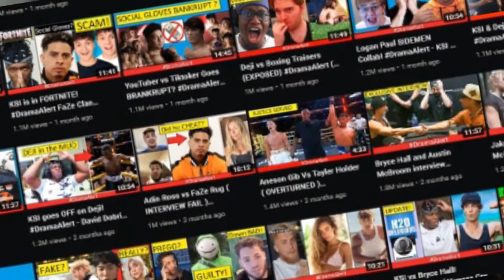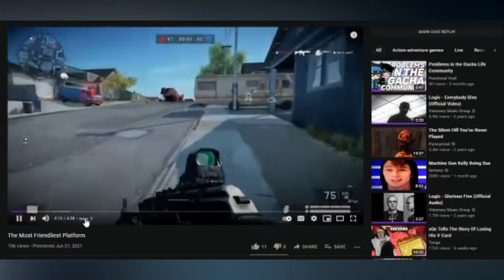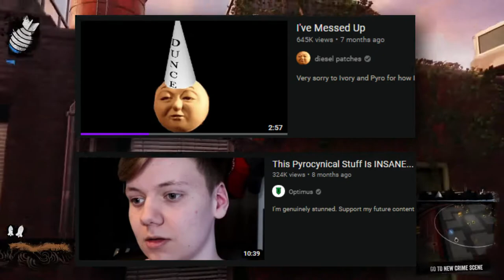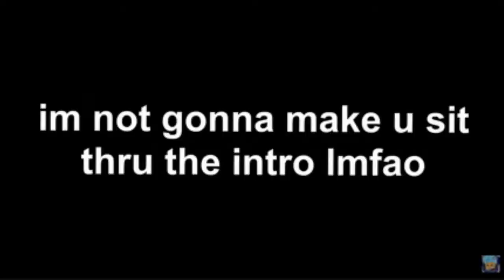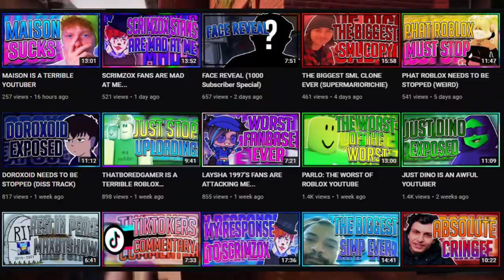The Commentary Community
hashtag drama hashtag commentary
stay safe and dont be an idiot

𝗧𝗜𝗠𝗘 𝗦𝗧𝗔𝗠𝗣𝗦
0:00 Intro
1:23 Repetitive Content
1:45 'Topic Commentary'
2:29 Edgy Content/Edgy Humor
3:11 Jumping on Conclusions
3:21 Why I Stopped Uploading Daily
3:53 Repetitive Content The Sequel
4:09 ToxicDistress
4:41 Maxbtshow
6:38 Returning to my Cave

𝗦𝗣𝗘𝗖𝗦
➤CPU: Intel(R) Core(TM) i5-4210U CPU @ 1.70GHz
➤GPU 0: Intel(R) HD Graphics Family
➤GPU 1: Nvidia GeForce 830M